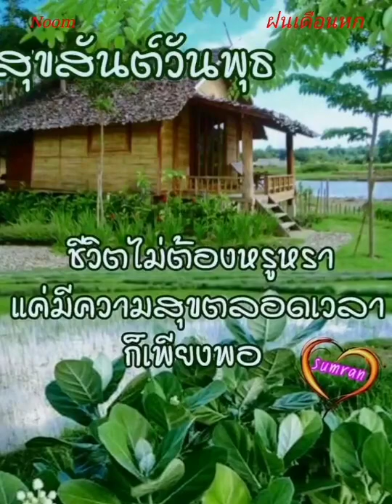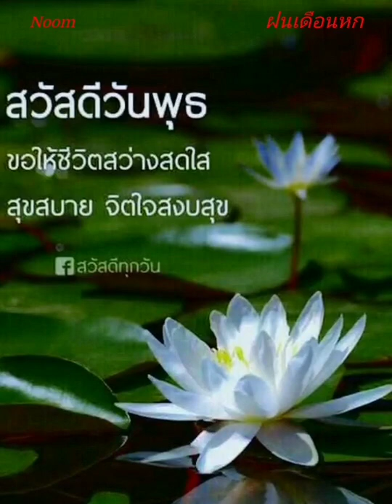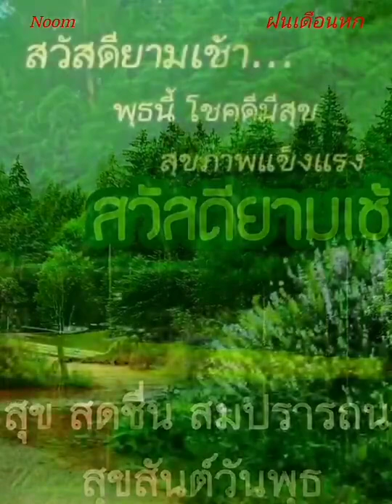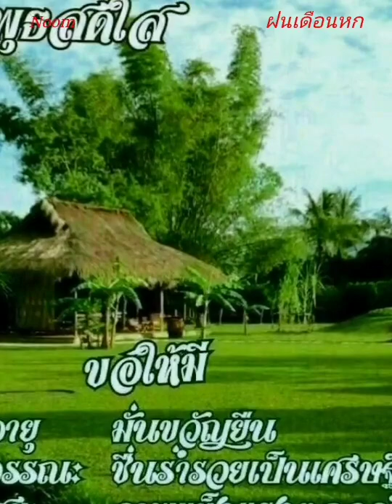【Sawadeekrub】อรุณสวัสดิ์ Happy Wednesday Morning